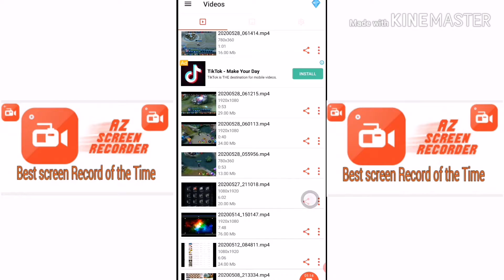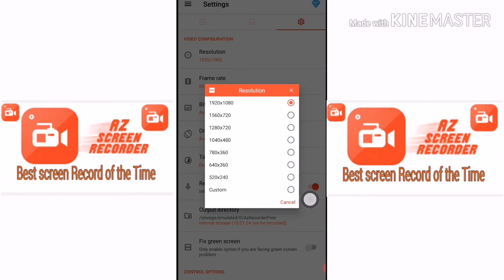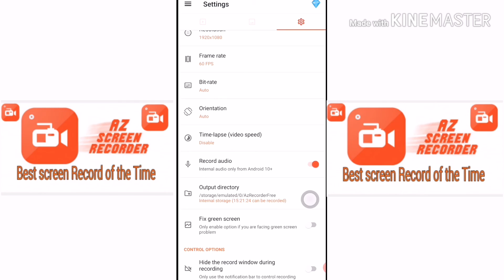paano mag screen recording gamit ang Az screen recording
Az screen recorder tutorial on how to enhance your recording resolution..

Free copyright background music for tutorials / Explainer corporate music no copyright / MUSIC4VIDEO